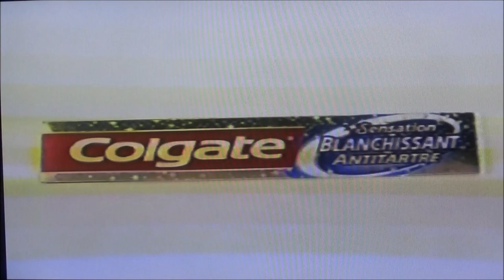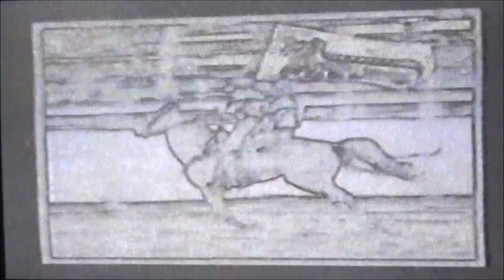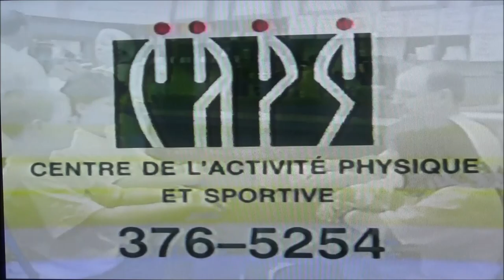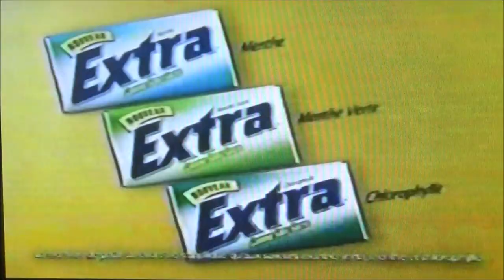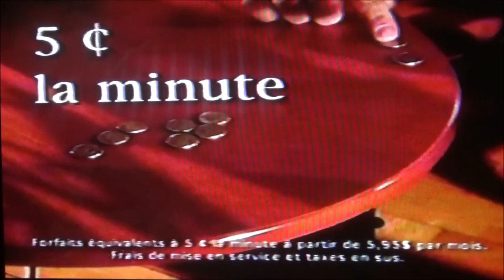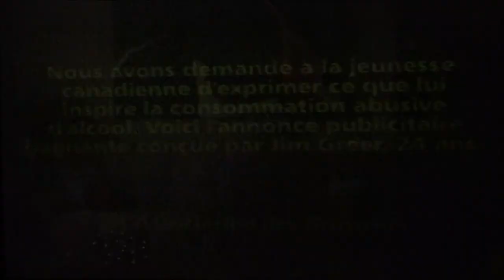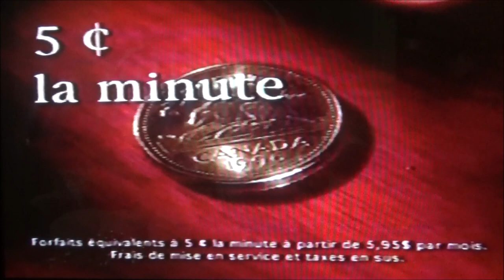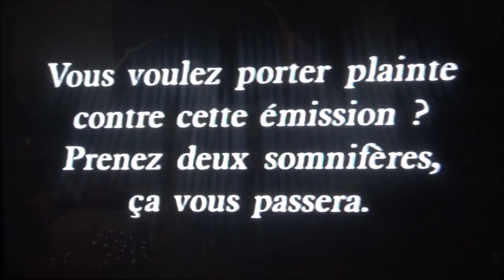Émission Black-Out (Québec - 1998)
Sujet de l'émission: Êtes-vous fiers d'être Québécois? Ça n'aura pas duré longtemps (environ cinq émissions je crois). Animé par Robert Gillet, les invités sur le plateau étaient Gilles Proulx, Benoît Dutrizac et Richard Desmarais. Dans la salle, plusieurs personnes n'étaient peu ou pas connus encore à l'époque: Jean-François Mercier, Raymond Villeneuve (FLQ -MLNQ), Mononc' Serge, Pascal Bérubé (actuel chef par intérim du PQ), André Pitre (Stu Pitt) et plusieurs autres. (Transfert VHS - TQS)